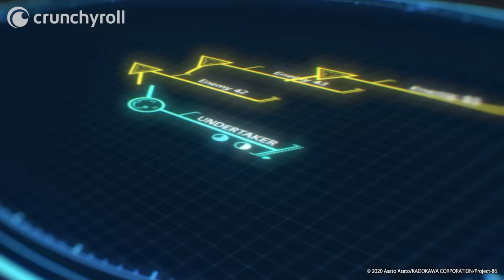Stop Shin You're Being Too Cool! | 86 EIGHTY-SIX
Ep 16: Shin loses himself in the heat of battle!